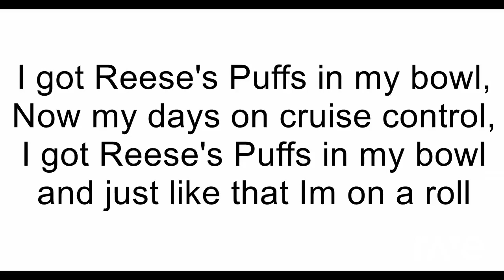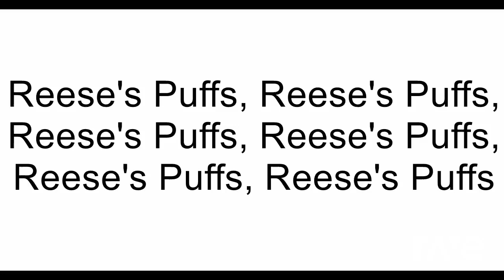RaveDJ | Reese's Puffs Rap (Bro Mix) - Reese's Puffs: The Game